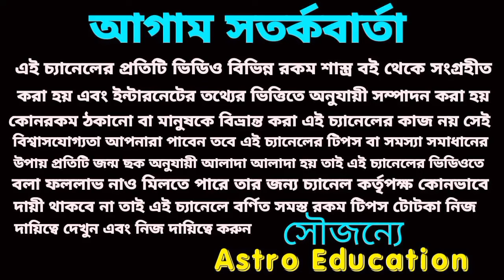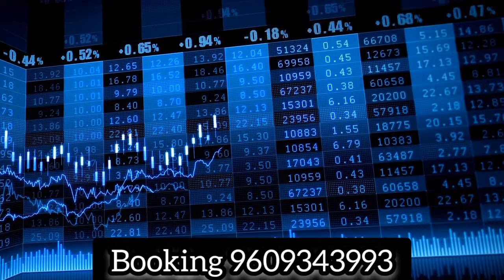একটি গ্রহের আশীর্বাদে 5 রাশির সুবিশাল পরিবর্তন আসতে চলেছে!